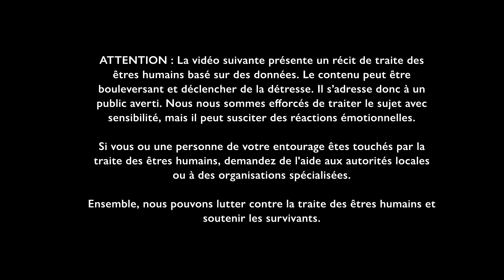Je suis Jeannie Mai et je prête ma voix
La traite des êtres humains peut toucher n'importe qui, mais nous pouvons tous faire partie de la solution en sensibilisant, en repérant les signes d'exploitation et en fournissant des signalements sécurisés. Rejoignez-nous dans cet effort crucial pour autonomiser les survivants, partager leurs histoires et prévenir la traite des êtres humains. Faites un don maintenant au Fonds d'assistance mondial de l'OIM et faites une différence dans la vie des survivants de la traite des êtres humains.